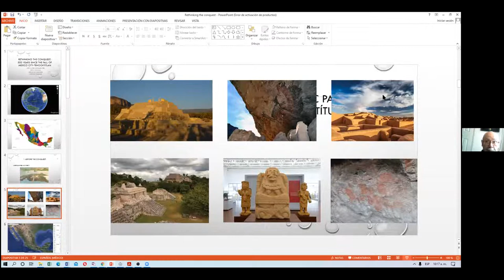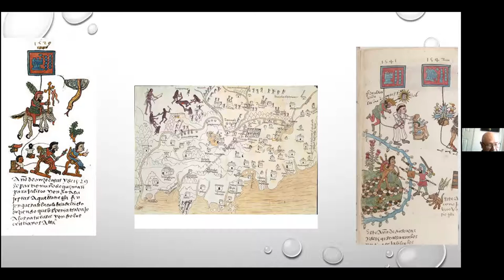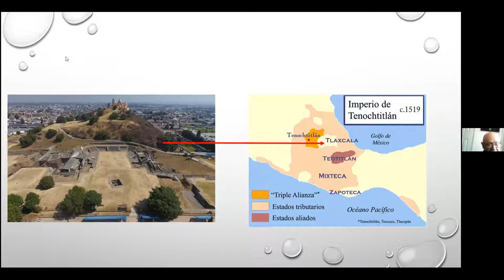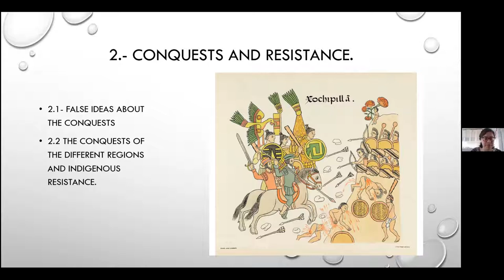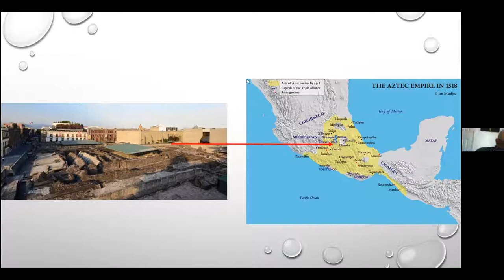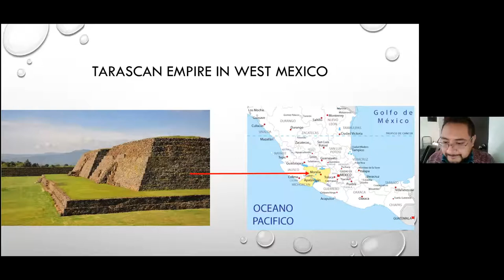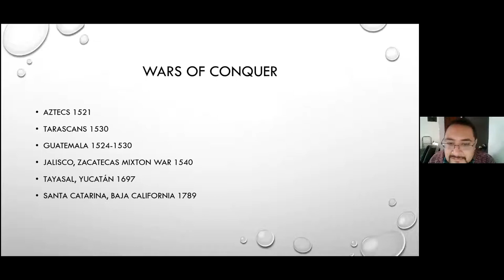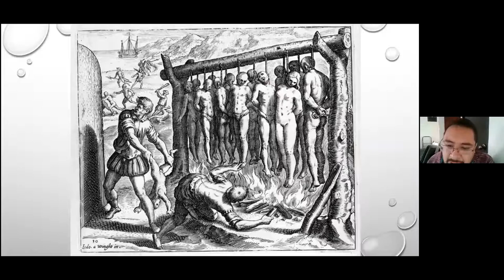WEBINAR: Rethinking the conquest: 500 years since the fall of Mexico city-Tenochtitlán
Spanish below.

Do archaeology and history see this as the end of an era?
Conversation between Martín Domínguez Núñez, PhD in Anthropology and Archaeology, Institute of Anthropology and History in Chihuahua, Mexico; and José Luis Domínguez, independent historian.

This lecture/conversation will try to approach the following questions: Is there any sense in speaking of a Mexico 500 years ago as conquered by Spain as a nation-state? Can we speak of a conquest, or of several conquests, or of changes in economic and social paradigms of different societies? What were the visions and reactions of the indigenous people regarding these changes and processes?

Español
Repensar las conquistas: A 500 años de la "Toma de la Ciudad de México-Tenochtitlán” ¿Avalan la arqueología y la Historia la perspectiva del fin de una etapa?
Conversatorio entre Martín Domínguez Núñez, doctor en Antropología y Arqueología del Instituto de Antropología de Historia en Chihuahua, y José Luis Domínguez, historiador independiente.

¿Tiene sentido hablar de un "México" de hace 500 años sometido por una España-nación?

¿Podemos hablar de conquista o conquistas o de cambios de paradigmas económicos y sociales de sociedades distintas? ¿Cuáles fueron las visiones y reacciones de los pueblos indígenas acerca de esos cambios y procesos?